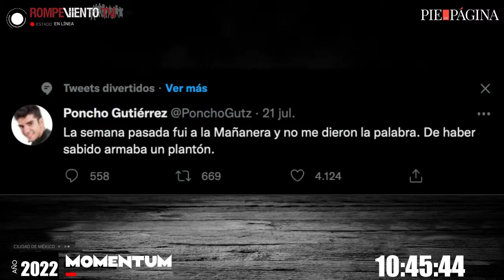Las nerds | Dinámica en la Mañanera, caso de la periodista Reyna Haydee Ramírez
* El caso de la periodista Reyna Haydee Ramírez en la Mañanera

Mesa con:

— Dra. Elisa Godínez Pérez / Politóloga por la UNAM, doctora en Ciencias Antropológicas por la UAM-I.
— Ingrid Urgelles Latorre. Abogada. Maestra en letras, Doctorante en Literatura por la Pontificia Universidad Católica de Chile.
— Mtra. Renata Turrent / Maestra en Políticas Públicas con Especialización en Trabajo Social por UCLA.